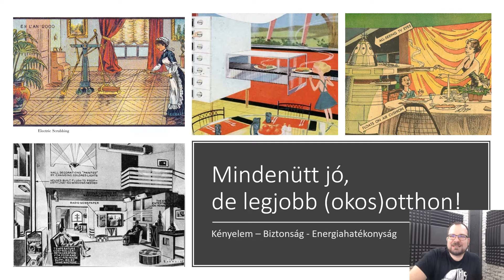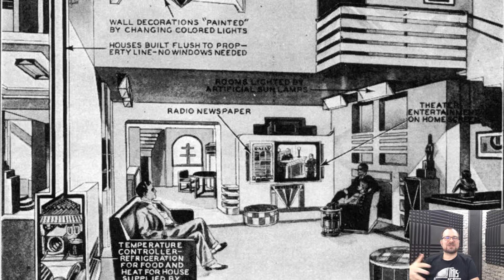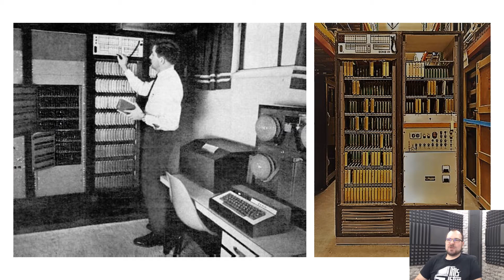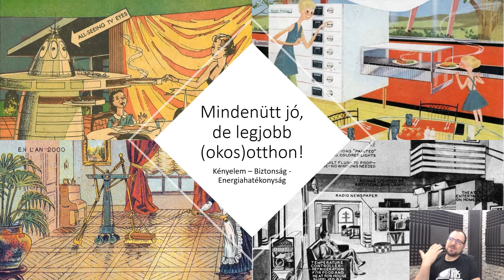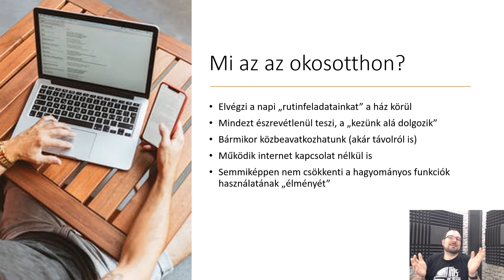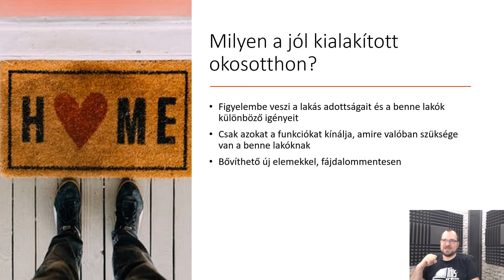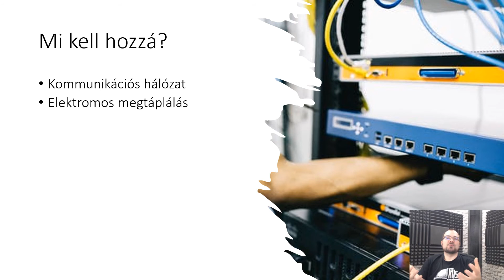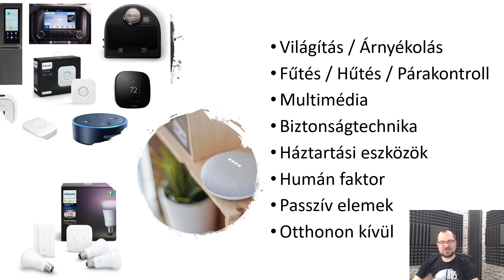Mindenütt jó, de legjobb(okos)otthon!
A Kutatók Éjszakája 2021 rendezvénysorozat részeként egy kis okosotthon történelem és a valódi okosotthon követelményeit ismerhetitek meg.